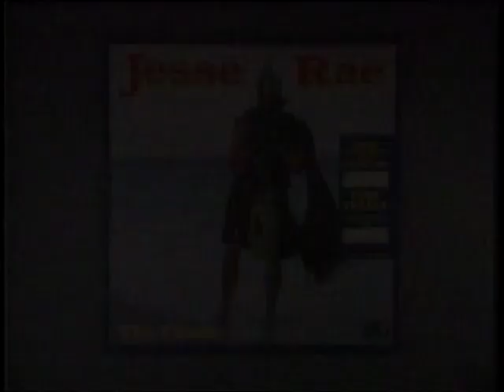IN ISOLATION？ SING ALONG wi' IDIO SYN CRAZY, INSIDE OUT, BE YER SEL